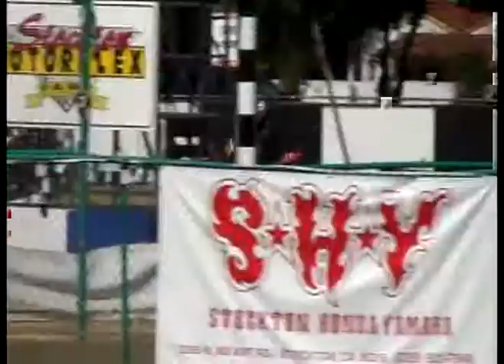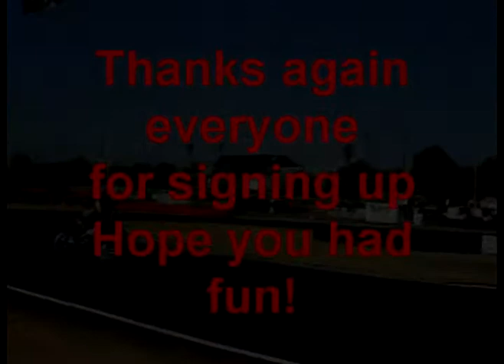Stockton Pvt Track Day Sept. 30th.mpg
Pvt Supermoto Track day at Stockton ca.